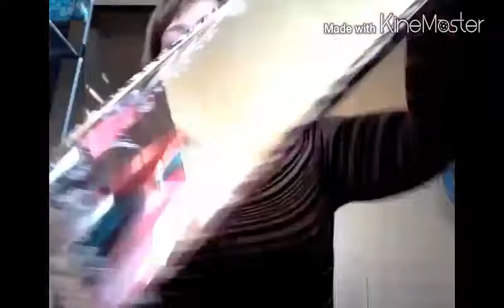Simple DIY Home Decor and Actingan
Hi guys good day sa inyo hope magustuhan nyo ang DIY ko. God Bless you all

Camera used Samsung Note 1 edited by kinemaster